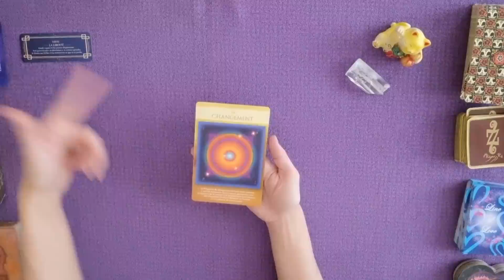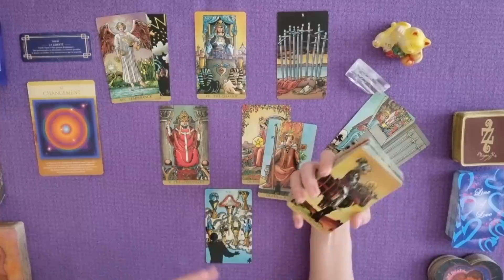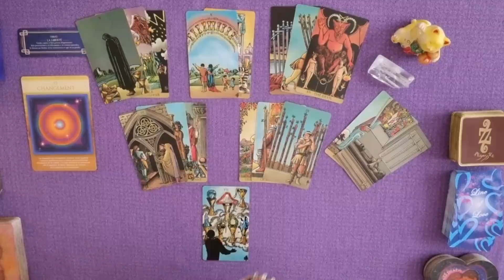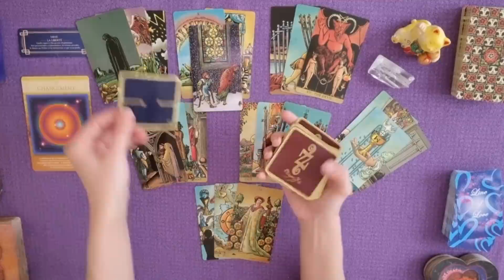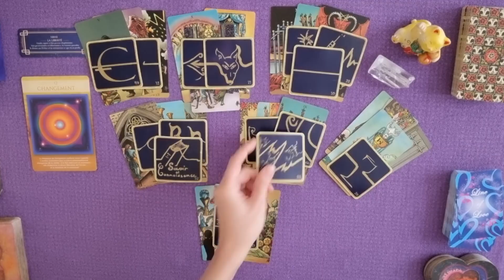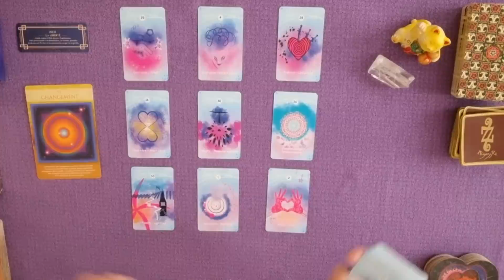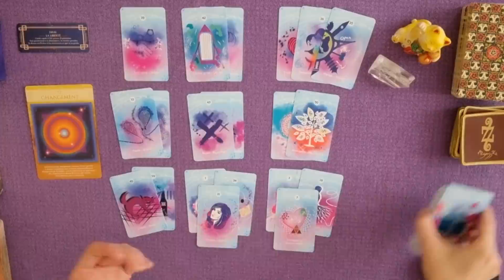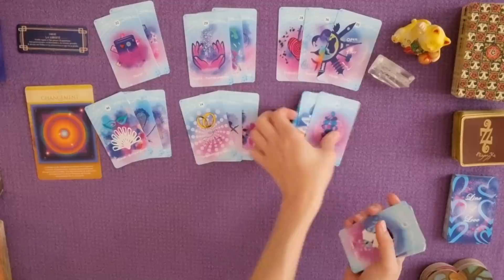JOLIE PAGAILLE | Changement libérateur, de l'inattendu éclaircit le chemin | Guidance 20/21 novembre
Guidance du vendredi 19 novembre 2021 par Laween Dow | JOLIE PAGAILLE | Changement libérateur, de l'inattendu éclaircit le chemin !
TIRAGE GÉNÉRAL :
0:00 Introduction
0:43 Message du petit oracle des Heures Miroirs
1:12 Message de la Géométrie Cachée
1:51  Message du Radiant Wise Spirit Tarot
13:27 Message des 77 d'Aliyass Ké
18:51 Conclusion avec les Portes de l'Intuition
TIRAGE SENTIMENTAL :
20:35 Énergies sentimentales avec le Line of Love + Oracle des Amoureux